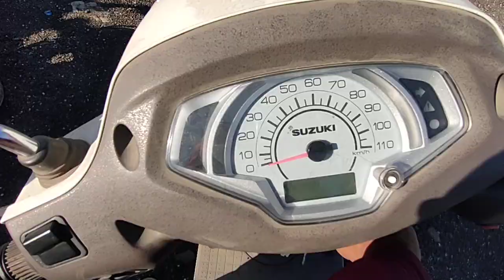2015 Suzuki Access 125ccScooter Ahmedabad